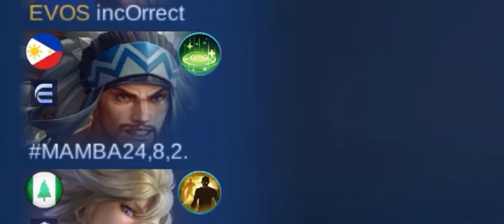TOP GLOBAL DYRROTH X LAPU LAPU STRATEGY | WATCH THIS! 🔥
Screen recording?
🔥 Mobizen
Editing video's?
🔥 Kinemaster
Using for Youtube Thumbnail?
🔥Pixellab